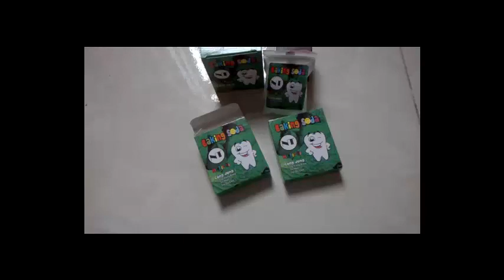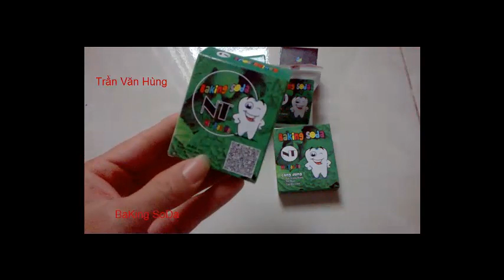cách Trị Thâm Mụn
Hướng dương;  dẫn  cách trị mụ thâm và đắp mặt nạ bằng baking soda giúp bạn làm đẹp chỉ với 50k,
trị thâm nách cùng Baking soda"
👓👓 Cách 1: làm sạch vùng nách, thoa baking soda để khoảng 20 phút 💨 rửa sạch lại với nước
Tuần làm 2_3 lần
👓👓 Cách 2: hòa tan 1 muỗng baking soda với nước cốt chanh để có hỗn hợp sền sệt, thoa hỗn hợp này vào nách, để 20 phút 💨 rửa sạch lại với nước
Tuần làm 2 lần
💤💤💤💤💤💤💢💥💥💥💥💥 Còn 27 công dụng nữa ib mình tư vấn thêm nhé
Giá lẻ chỉ 50 k/ hộp 50 gam